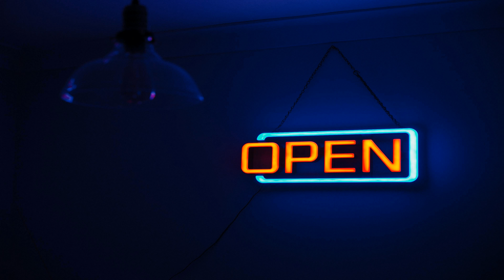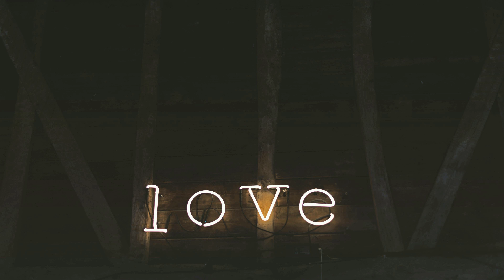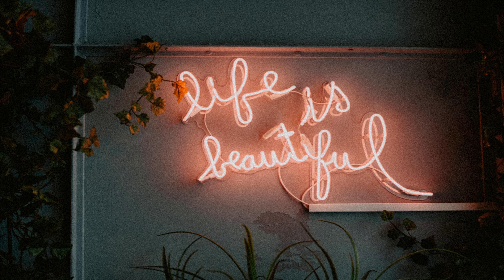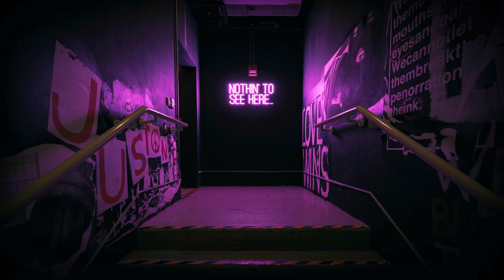Calming LoFi Video for a Rural Getaway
Songs:

Smokey Eye - Cheel (0:00 - 2:48)
Treat Yourself - Dyalla (2:48 - 4:56)
Contact High - RKVC (4:56 - 7:00)
Ringside - Dyalla (7:00 - 8:57)
Empire Seasons - Dan Henig (8:57 - 11:20)
Like It Loud - Dyalla (11:20 - 14:06)
Beyond Equations - RomanSenykMusic (14:06 - 17:56)
Radar - chillmore (17:56 - 19:59)
Drown Me Out - VYEN (19:59 - 21:47)
Waves of Nostalgia - Melodigne Music (21:47 - 26:29)
Mom Wants Grandkids - Single Friend (26:29 - 28:09)
Papov - Yung Logos (28:09 - 31:07)
Blind Memories - Cheel (31:07 - 33:55)
Deep LoFi HipHop - penguinmusic (33:55 - 35:30)
Lofi Beat - FASSounds (35:30 - 37:41)
MydNyte - Noir Et Blanc Vie (37:41 - 40:54)
Yes and No at the Same Time - half.cool (40:54 - 43:35)
Water Please - Text Me Records _ GrandBankss (43:35 - 46:35)
Manhattan - Dyalla (46:35 - 48:23)
Stained Moonboots - NoMBe (48:23 - 50:04)
Chill Lofi Song - virtuosound (50:04 - 51:20)
Lofi Vintage - FASSounds (51:20 - 53:38)
YME FRESH - September Rain (53:38 - 56:42)
Soulicious - Dyalla (56:42 - 58:15)
I Feel It All So Deeply - Bail Bonds (58:15 - 59:12)
Simple - Patrick Patrikios (59:12 - 61:40)